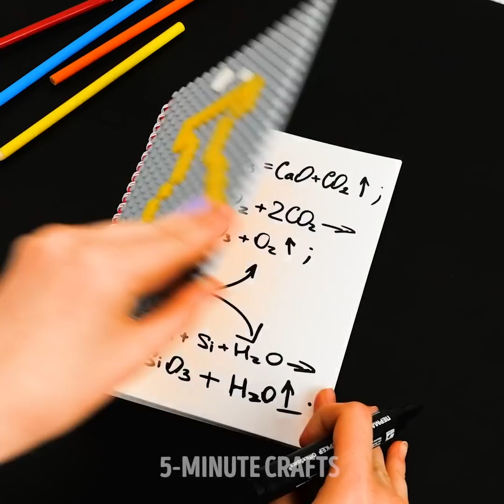32 GENIUS NEW USES FOR YOUR OLD TOYS || SMART WAYS TO REUSE AND RECYCLE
MIND-BLOWING IDEAS FOR RECYCLED CRAFTS

Hey friends! If you look around your home, you’ll probably find there’s a lot of junk and stuff you don’t use anymore. Wouldn’t it be awesome if we could find a way to use all this to create amazing crafts? This is precisely what you’ll learn how to do today! First, we’ll show you how to make beautiful DIY teddy bear slippers. They’re going to be the most comfortable and cutest slippers ever.

In this video you’ll also learn how to make a door stopper for your room, or just about any room at home. We’ll show you how to make an amazing mini plant pot decoration for your living room with recycled plastic bottles. If you go out shopping a lot, then you’ll love the reusable plastic bag hack. You can use it as many times as you need and it’s easy to store anywhere.  Make sure you watch this video until the end to not miss how to make an outdoor toilet paper dispenser.

Get started and see how recycling is fun and cool!

TIMESTAMPS:

1:51 – DIY teddy bear slippers
5:02 – Door stopper
8:38 – Recycled mini plant pots
11:04 – Reusable plastic bag
13:48 – Outdoor toilet paper dispenser